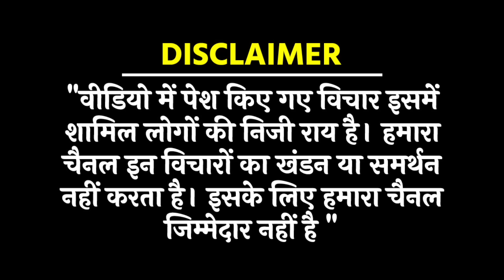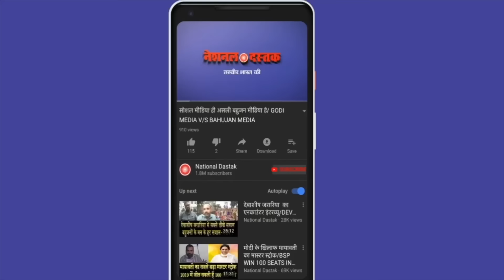BJP की विदाई के लिए तैयार जनता/BIG NEWS UPDATE ON 2024 ELECTION BY BEAUTY GIRI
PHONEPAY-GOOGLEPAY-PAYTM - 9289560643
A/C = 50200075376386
IFSC = HDFC0000314
Reporter-BEAUTY GIRI
Editor-MANUJ
Camera person-ASHISH